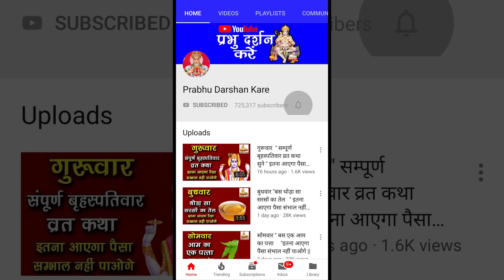Shattila Ekadashi Vrat Katha: 2020 षटतिला एकादशी व्रत कथा के साथ सुनें इस दिन से जुड़ा महत्व